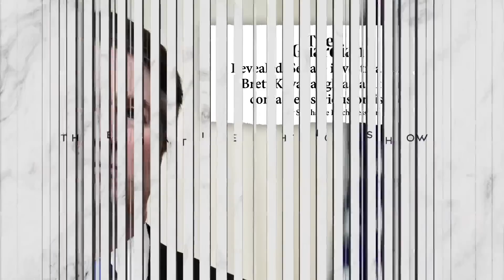Supreme ethics concerns with the Supreme Court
Elie Mystal, Justice Correspondent with "The Nation" joins Katie Phang to discuss the latest on possible ethics violations facing justices of the Supreme Court.